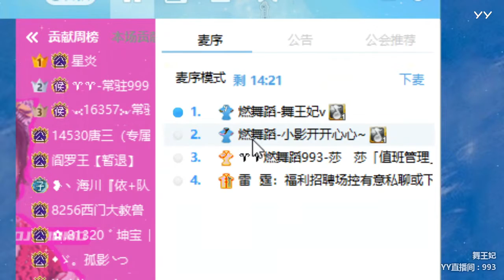【燃舞蹈】【YY LIVE】【Dance KPOP】【Artists Singing】 YY LIVE 舞王妃v